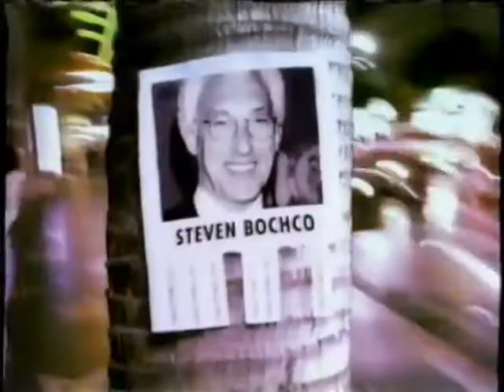vlc record 2020 04 27 12h53m46s Jimmy Kimmel Live! February 28, 2005 Incomplete https archive